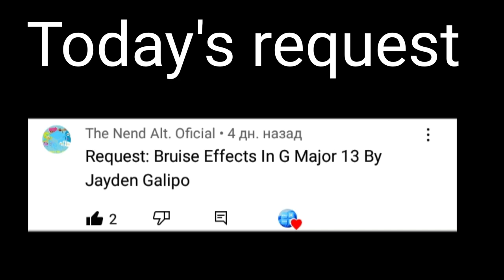Requested: Bruise effects in G-major 13 by Jayden galipo